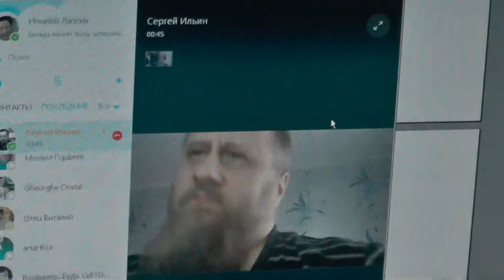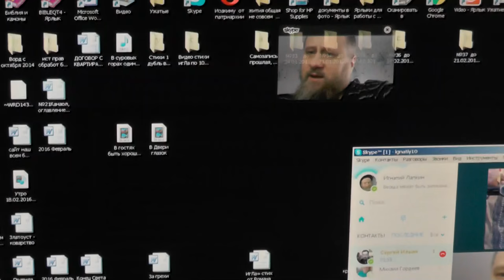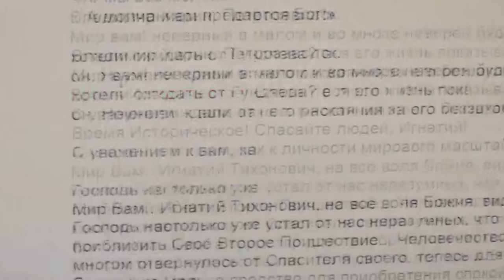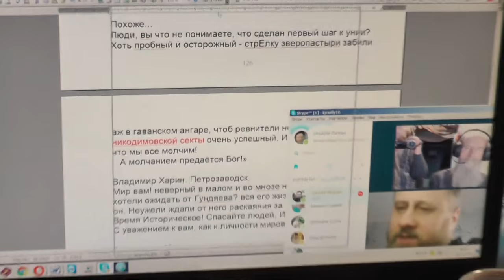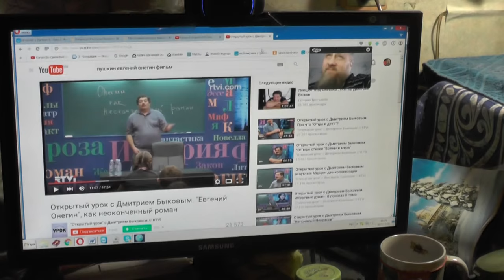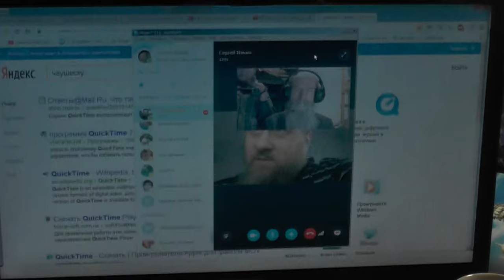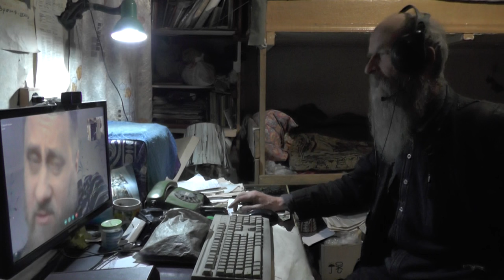Патриарху иногда нужна помощь и защита… от монахов 18. 02. 2016